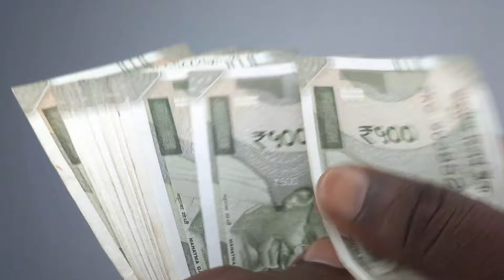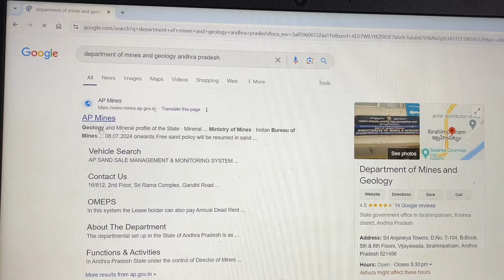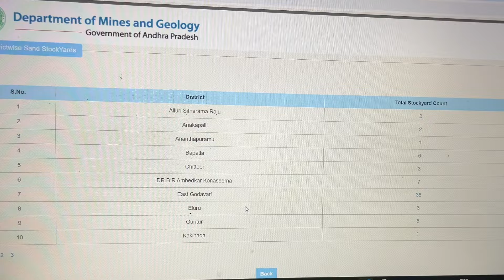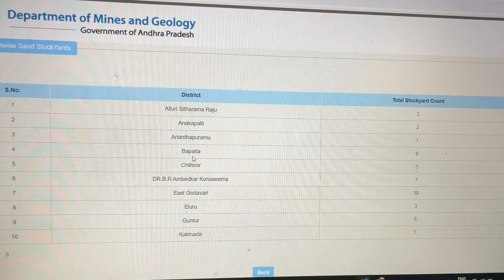free sand policy in ap / Free ఇసుక వల్ల మన ఇంటికి ఎంత లాభం నష్టం / Free Isuka Full Details in Telugu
telugubuildingconstruction apgovt freesand free sand policy in ap / Free ఇసుక వల్ల మన ఇంటికి ఎంత లాభం నష్టం / Free Isuka Full Details in Telugu